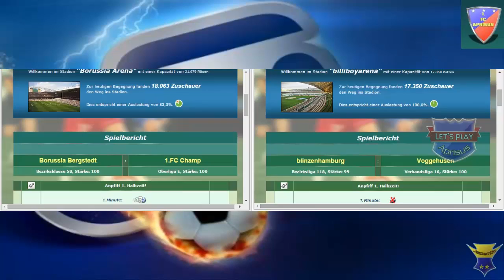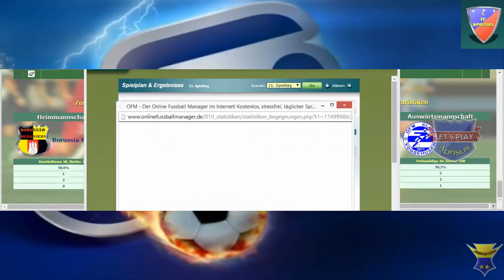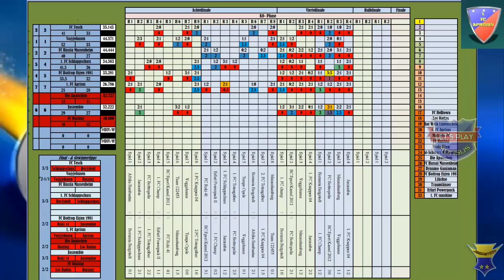S20 Viertelfinale Rückspiel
Nun gehts in die Entscheidung um den Einzug ins Finale!!

 Aprisus